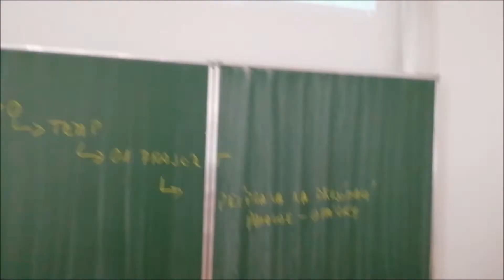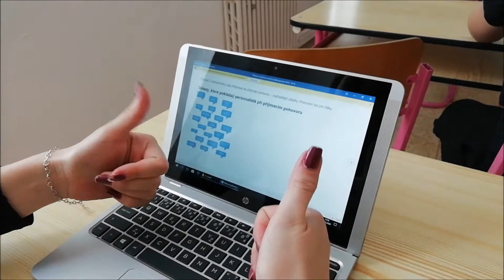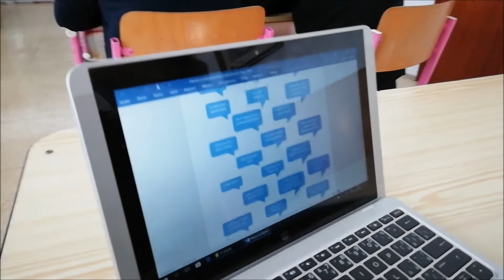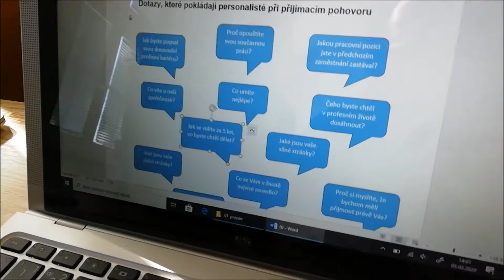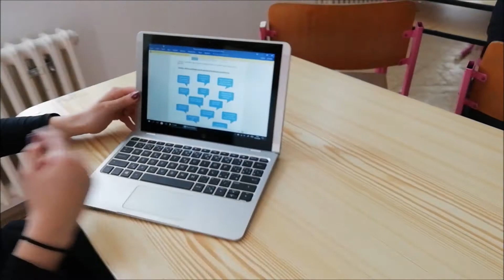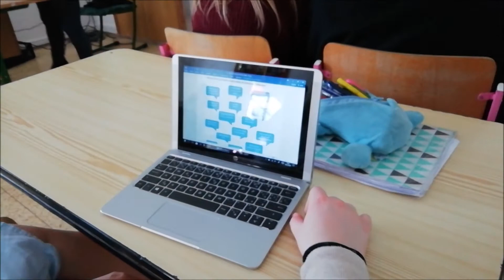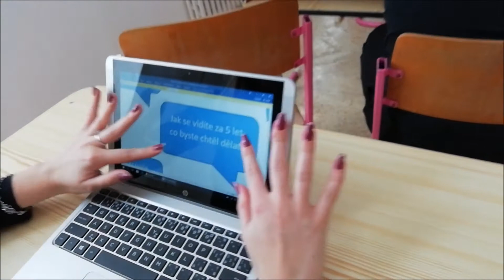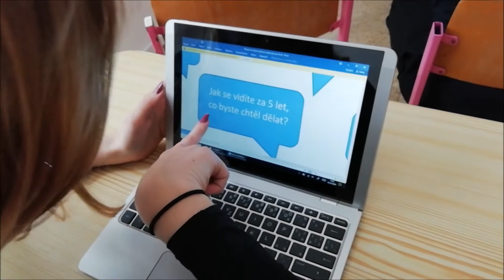7 FIF 4 A A MIE